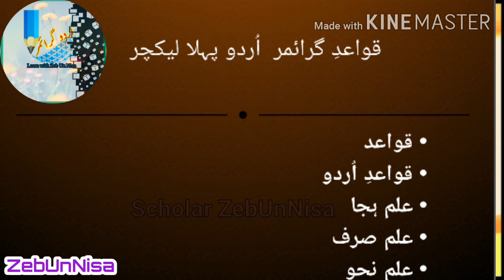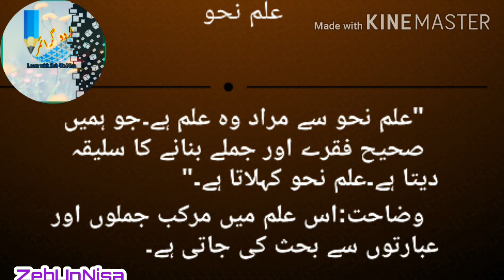Lecture Urdu 1st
Grammer
Present by:scholar ZebUnNisa